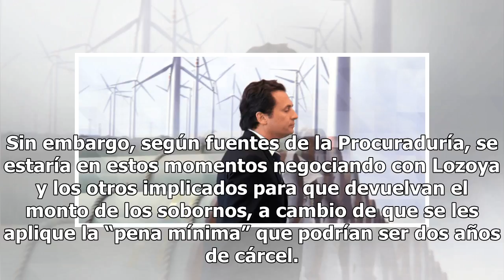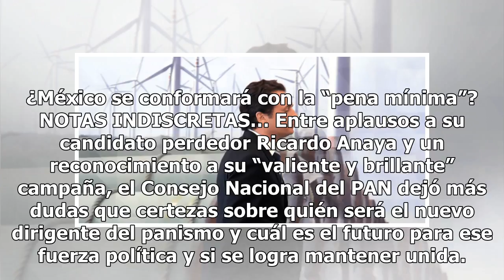Negocian “pena mínima” en caso Odebrecht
En un par de semanas podría conocerse la acusación formal de la PGR a Emilio Lozoya Austin, ex director de Pemex, y a otros implicados por haber recibido sobornos de la constructora Odebrecht. Las autoridades mexicanas han documentado el pago de 18 millones de dólares depositados en 2012 a diversas ...